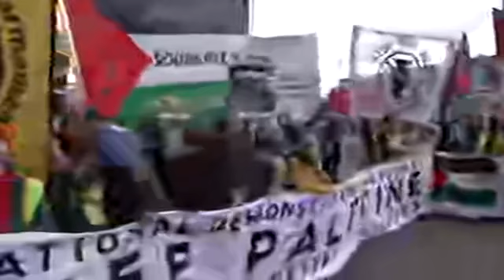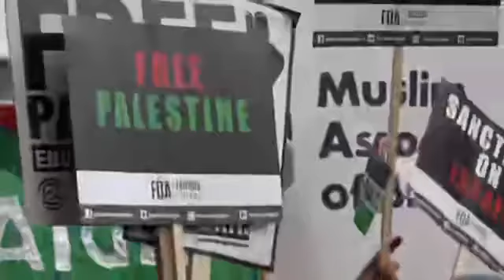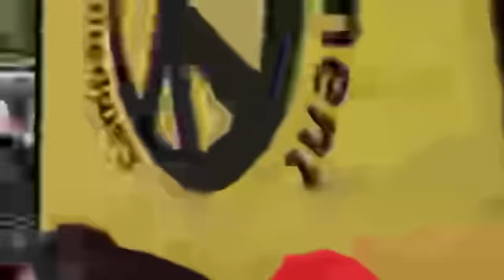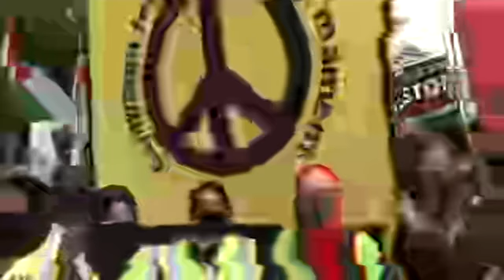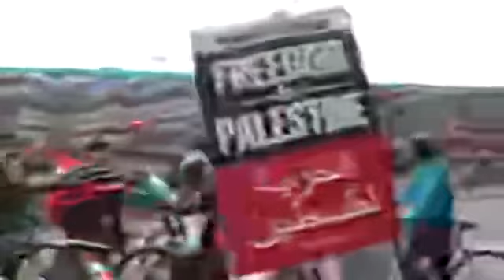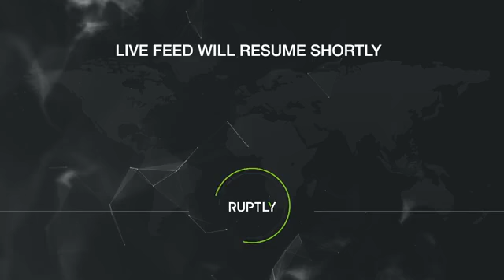Thousands are expected to take part in a pro-Palestine demonstration in London to protest against...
Israel's treatment of Palestinians in Gaza, Jerusalem and across the occupied West Bank.
Israel and Hamas agreed to a ceasefire on Friday morning after 11 days of violence, at least 248 Palestinians have been killed by Israeli airstrikes and 12 people in Israel killed by Hamas.